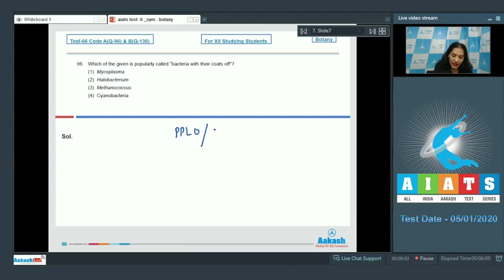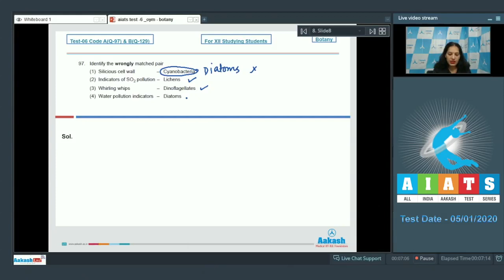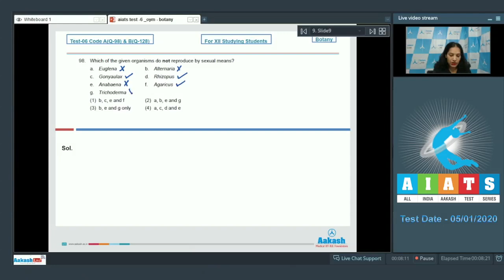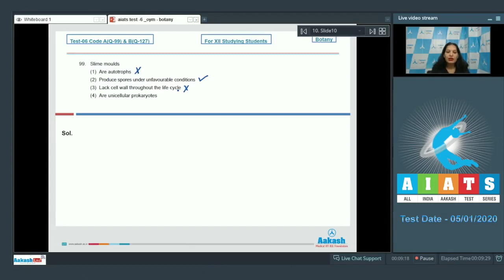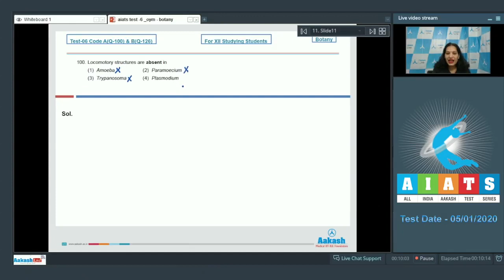AIATS TEST 06 Code A B For XII Studying Students BOTANYMEDICAL 2020OYM CF Q96 to 100